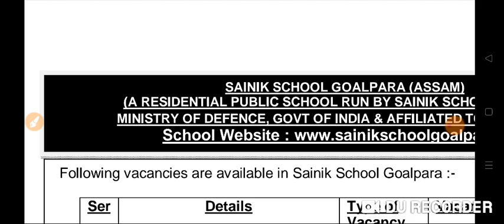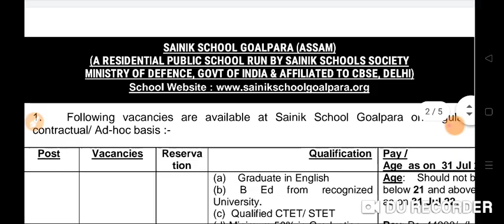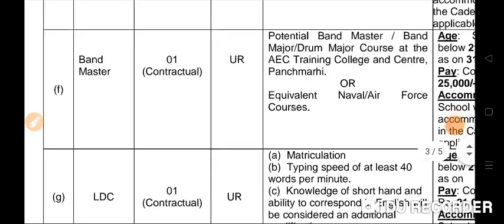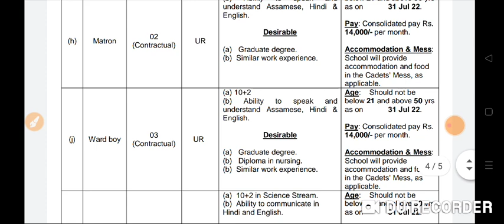Sainik School Nursing Officer Vacancy 2022 || GNM Bsc || All india candidate apply now